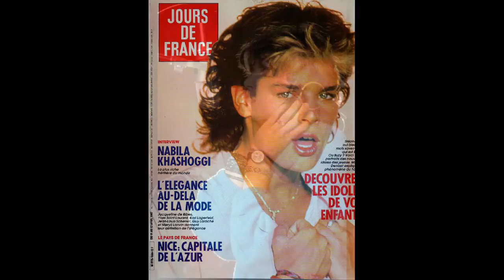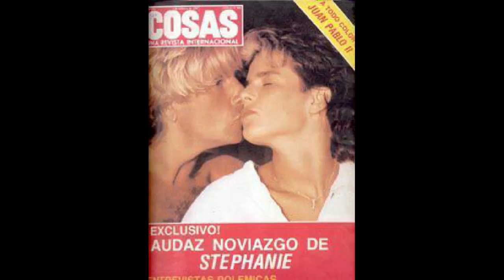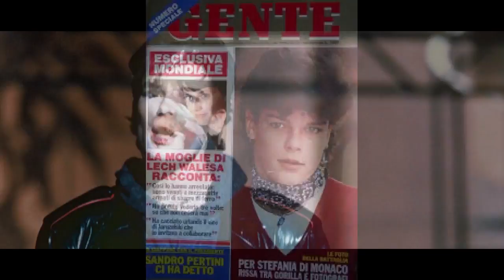Stephanie of Monaco – Transvestigation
Ildiko Reupload

As you can see this is not his fault. This has been done to him without his permission.